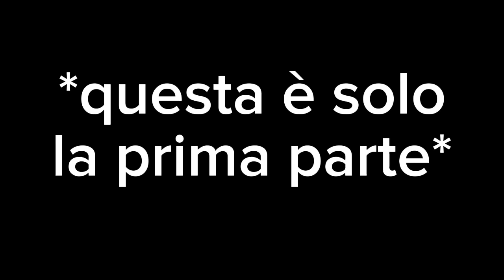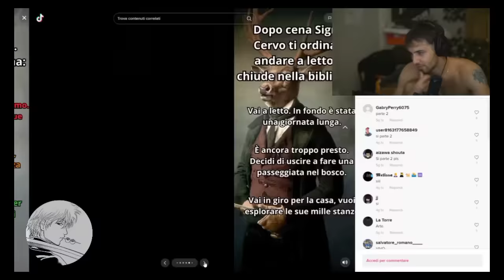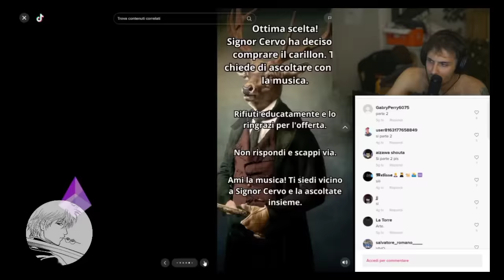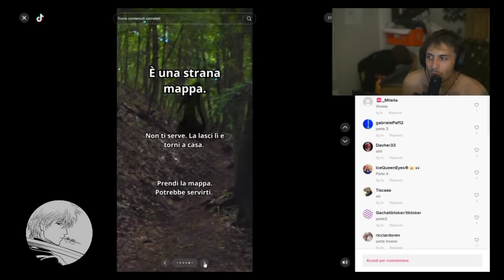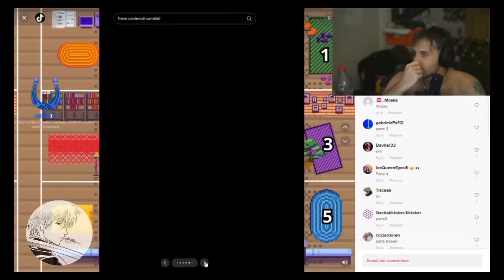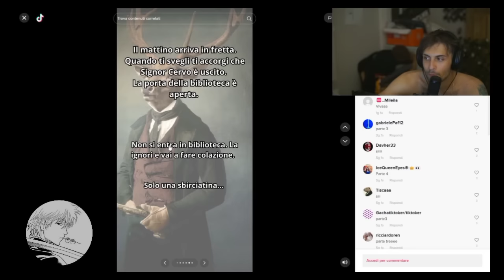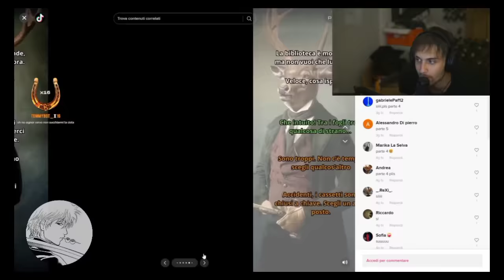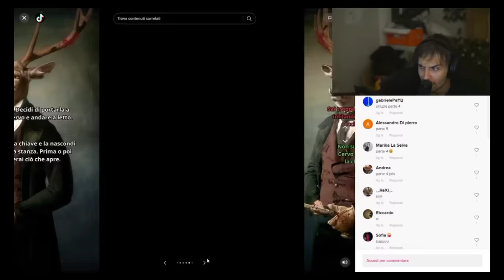BLUR gioca A SIGNOR CERVO in Live... (PRIMA PARTE)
in questo video Blur gioca a signor cervo in live, a 20 like faccio la parte 2

blur,
blur reaction,
blur reaction youtuber league,
blur indietro,
blur horror,
blur reaction pirlasv,
blur reaction 100 tiri challenge,
blur reagisce,
blur reaction aledellagiusta,
blur youtuber league,
blur giorgione,
blur the narcissist,
blur prova a non ridere,
blur aledellagiusta,
blur among us,
blur alcatraz,
blur album,
blur anima,
blur alex theory,
blur arrestato,
blur allenamento,
blur alessia lanza,
a blur non piace il mouse di marza,
a blurry memory,
among us blur,
alcatraz blur,
anime blur twixtor,
blur età,
blur calcio,
blur ciccio kekko,
blur cicciogamer